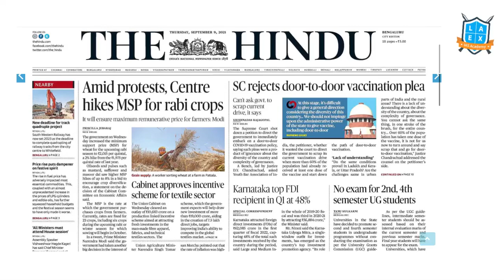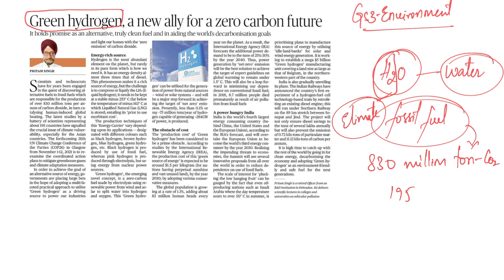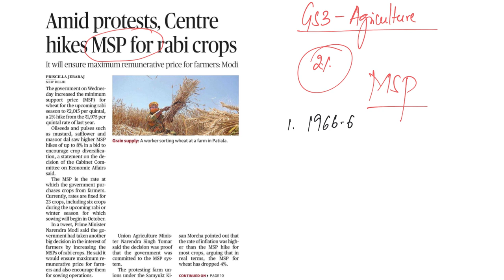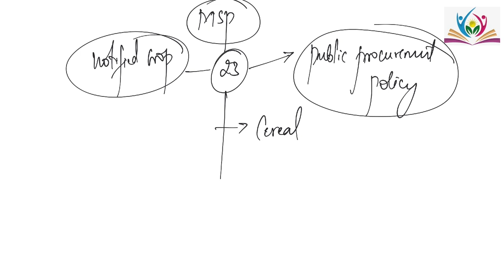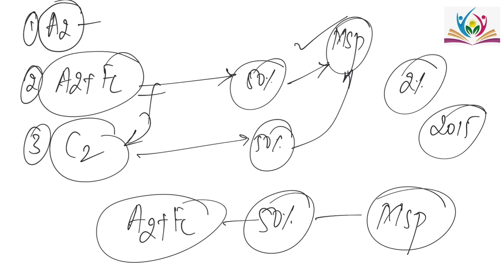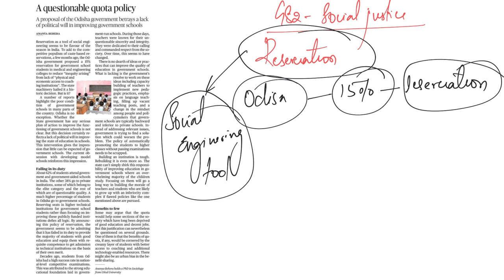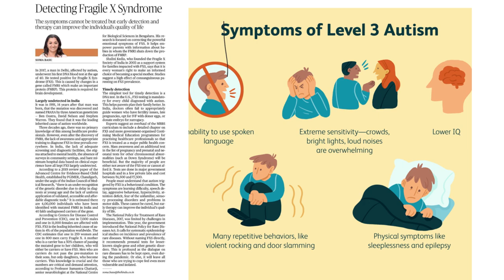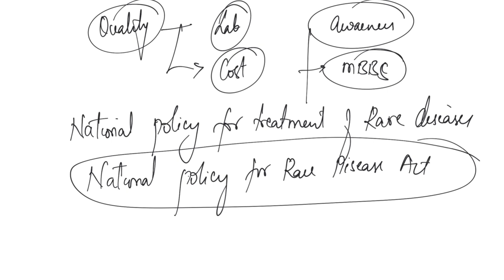9th September 2021| The Hindu News Analysis in Kannada by Namma LaEx Bengaluru